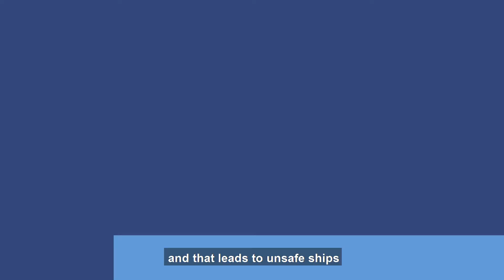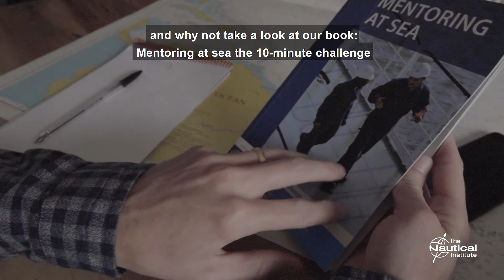10 MINUTES CAN CHANGE A LIFE